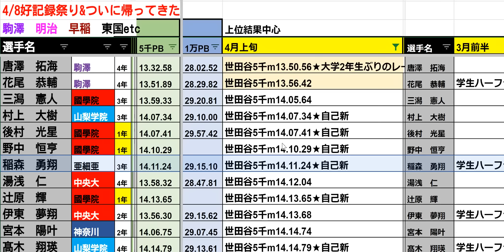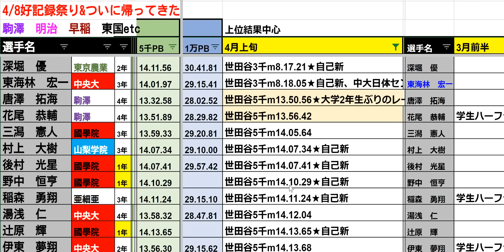【駒澤勢エグい】大学生好記録連発＆待望の復活【早稲田 明治etc】【金栗&世田谷】